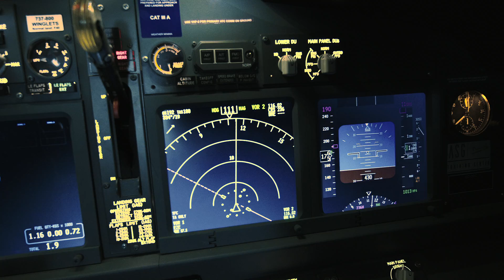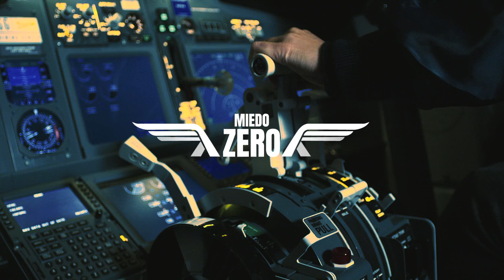Miedo Zero - Sebastian Ojeda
Realizamos un serie con mucha adrenalina, se hicieron tomas en la cabina del Boing y también se realizaron los saltos en el aeródromo de Lobos.